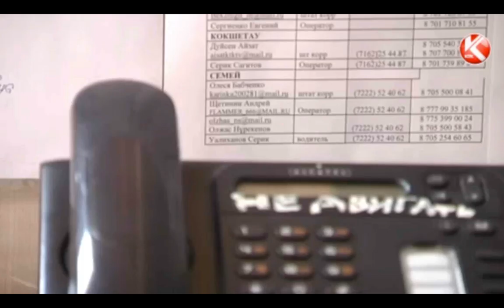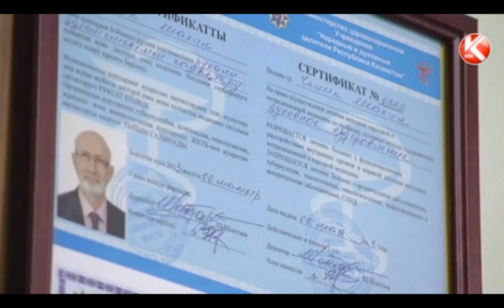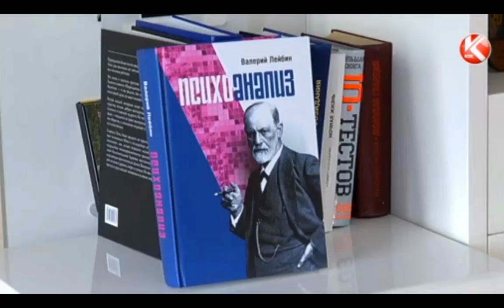"Бес попутал" - "Портрет недели" от 23.02.14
Убить в себе злого духа! Почему казахстанцы вдруг массово почувствовали, что в них живут бесы? Как страна повально увлеклась экзорцизмом, и кто вызвал эту волну?

Михаил Корчевский, Венера Есимова, Ержан Еркимбеков, Улан Нусипхожа, Владимир Бахчеванов, "Портрет Недели".